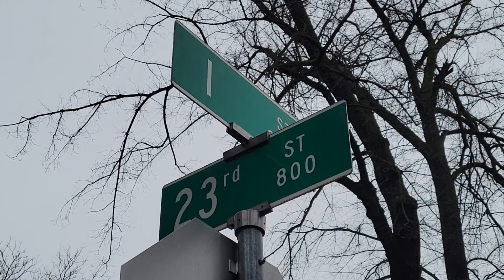Tree Crashes into 2 Homes in Midtown Sacramento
A tree has crashed into 2 homes in midtown Sacramento following another wind event Sunday night.

Video also shows a tree and power pole that fell onto 2 vehicles nearby at 23rd St and L St.

The area will continue to get rain for the next few weeks, meaning more flooding and damage is possible.

All video on the channel was shot by me and is available for purchase.